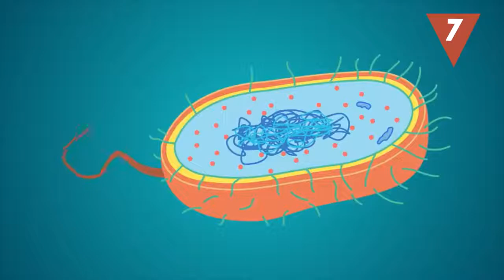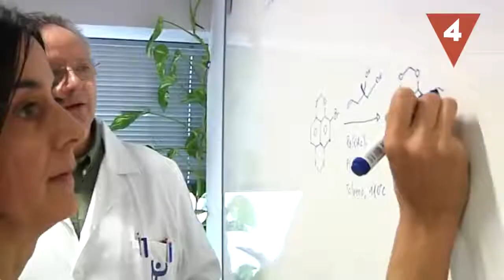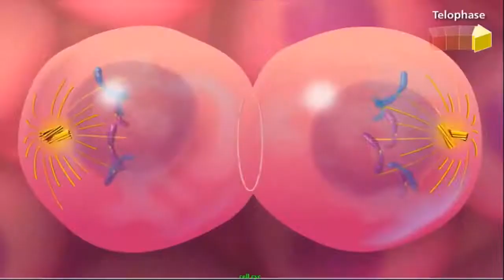Cosas de biología que debes saber para no quedar mal